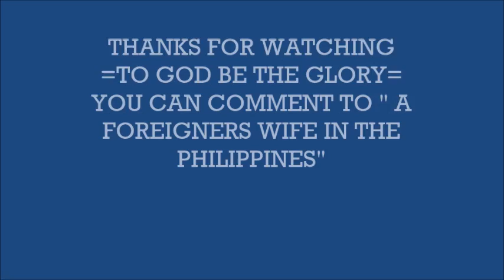LINIS LINIS DIN PARA KAGANDAHAN NG PALIGID ?